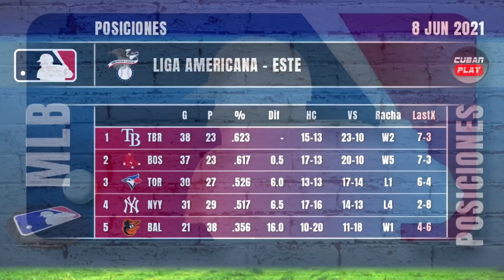🇨🇺 RESUMEN CUBANOS en GRANDES LIGAS / 7 Jun 2021 ⭐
En jornada de sólo tres partidos y donde apenas dos cubanos en Grandes Ligas vieron acción, Jorge Soler conectó su quinto jonrón de la temporada, pero no fue suficiente y los Reales salieron derrotados antes los Angelinos de José Iglesias. A continuación, el resumen del día.

Max Stassi disparó un jonrón y remolcó tres carreras, y los Angelinos de Los Ángeles convirtieron el debut de Jackson Kowar en Grandes Ligas en una pesadilla, al imponerse 8-3 a los Reales de Kansas City.

Stassi bateó un sencillo remolcador ante Kowar en un primer inning con cuatro llegadas al plato, y conectó un vuelacercas de dos carreras en el quinto.

Dylan Bundy cortó una seguidilla de 10 compromisos sin victorias, luego de admitir dos carreras y seis hits en cinco innings y dos tercios en los que abanicó a dos.

Los Reales cayeron pero volvieron a ser testigos de la fuerza del cubano Jorge Soler, quien rompió una racha de 11 juegos consecutivos sin pegar jonrón. El habanero llegó al home plate en su primera vez al bate y desapareció la esférica, en lo que fue su quinto vuelacercas de la campaña. Su último bambinazo había sido el 19 de mayo contra los Cerveceros. En el partido, Soler estuvo de 3-1 y en una ocasión llegó a la inicial por la vía del dolor.

José Iglesias, por los Angelinos,  empujó una del racimo de cuatro anotaciones en el primer inning. Fue su empujada 17 de la temporada. En total bateó de 4-1, como sexto madero. De .266 es su average en 47 duelos.

Esta ha sido la actuación de los cubanos en Grandes Ligas en la jornada del 7 de junio. ¡Cada día regresamos con más!

✅ RESUMEN CUBANOS en GRANDES LIGAS / 7 Junio 2021